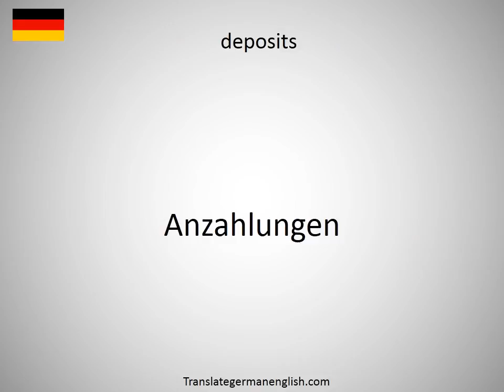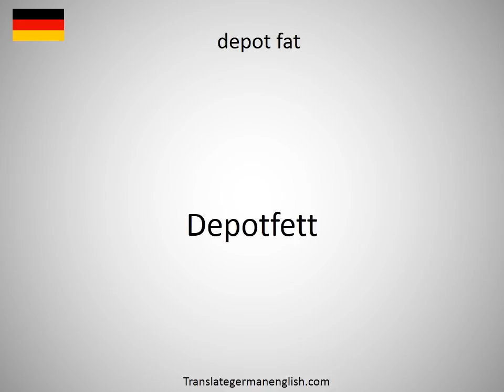How to say depository library in German?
How to say depository library in German? Learn the pronounciation depository library! How to Pronounce depository library. Expand your vocabulary, learn German words. Practice German online. Use this free pronunciation guide to practice words at a time. Learn German for free. Thank you for viewing, please like or subscribe! hoe om te sê, si të thuash, እንዴት እንደሚናገር, wie sagt man, comment dire, come dire, como dizer, как сказать, nasıl denir, cómo decir, 怎么说, πώς να το πω, hoe zeg je.